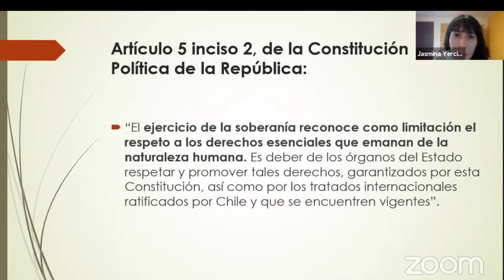Pueblos originarios en el proceso constituyente motivó nuevo conversatorio online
Los pueblos originarios en el proceso constituyente fue el motivo que impulsó esta nueva versión del ciclo de conversatorios que impulsa la carrera de derecho de la Universidad de Magallanes, en este caso, en conjunto con la oficina local del Instituto Nacional de Derechos Humanos, y que contó con las exposiciones de académicos de la UMAG, y coordinador del Programa Globalización y Derechos Humanos del Observatorio Ciudadano de Temuco José Aylwin y la participación de representantes de las comunidades kawésqar y yagán.